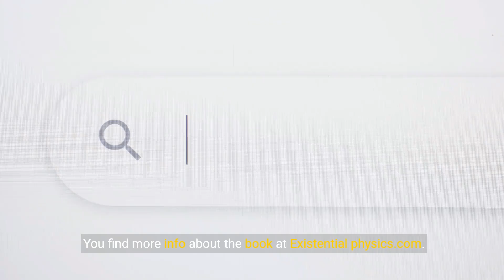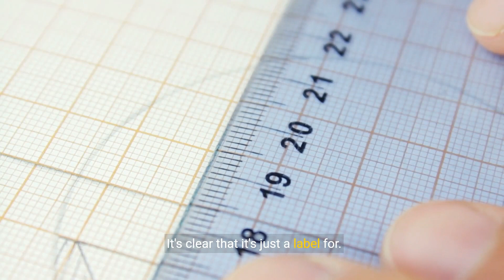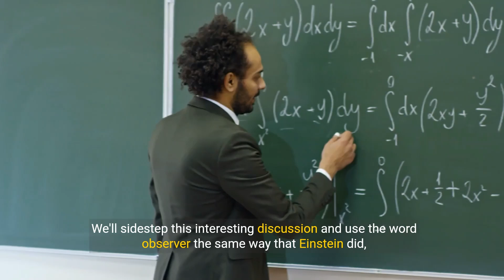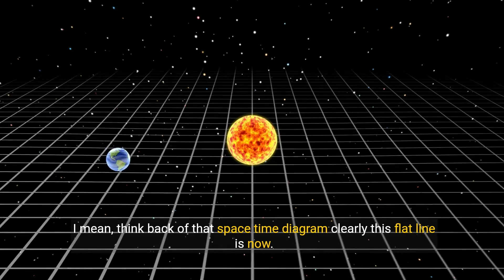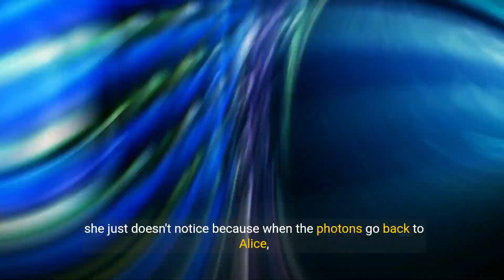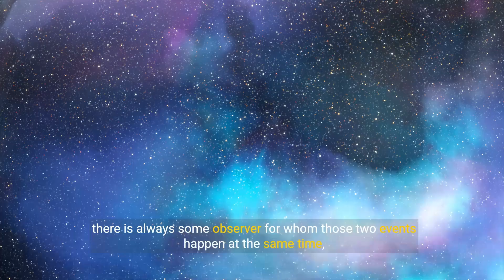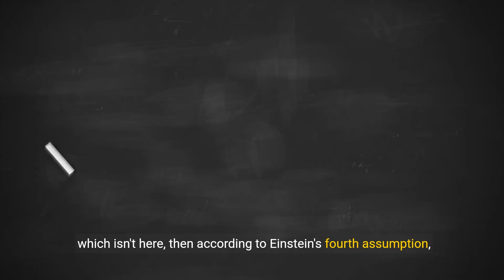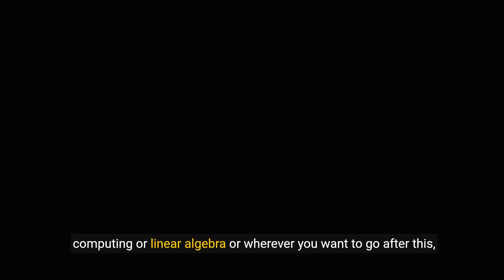The Real Reason Time Doesn’t Exist Like You Think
Dive into the mysterious world of time with Einstein's groundbreaking theories! 🕰️ Discover how our perception of "now" is an illusion and why time might just be an unchanging block. From space-time diagrams to special relativity, this video unravels the fabric of our universe. Don't miss out on the fascinating implications of Einstein's work and how it shapes our understanding of existence!